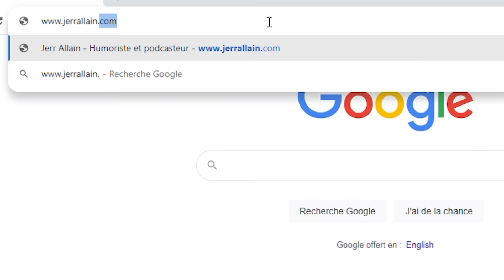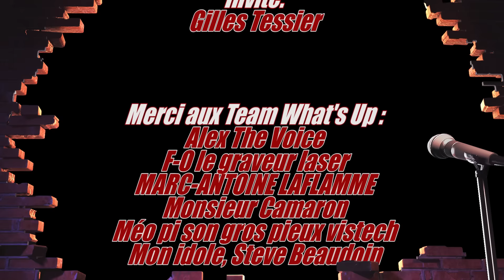Gilles Tessier / Criminalité et 17 ans de prison / Whats Up Podcast 326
Voici Gilles Tessier, fils de Monica Proietti, alias Monica La mitraille, célèbre braqueuse de banque qui a marqué l'histoire criminel du québec. Attention aux oreilles sensibles. Ce podcast montre vraiment ce que quelqu'un peut devenir quand qu'il naît avec aucune éducation dans le crime, l'abus, la consommation et laissé totalement à lui-même.

Son livre :